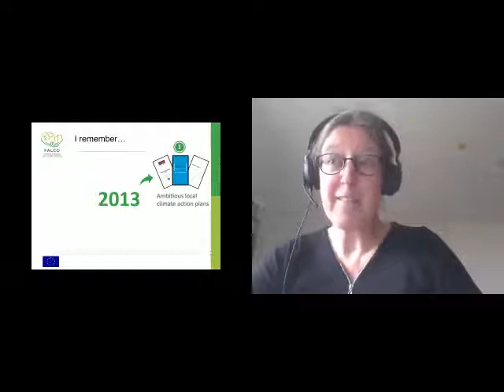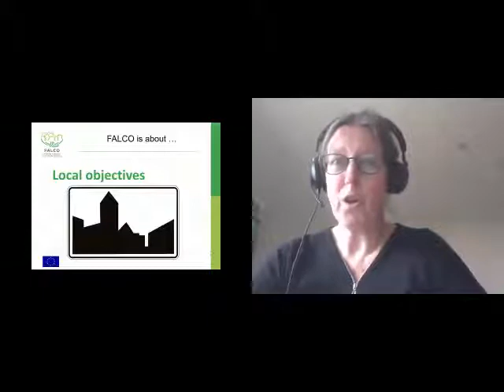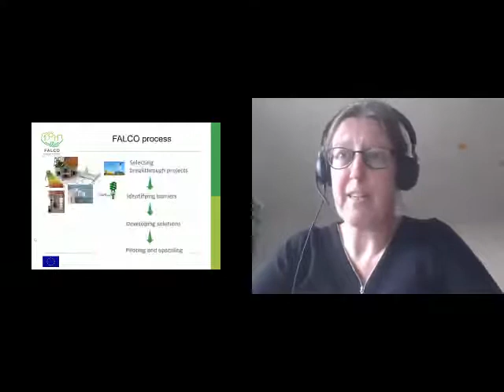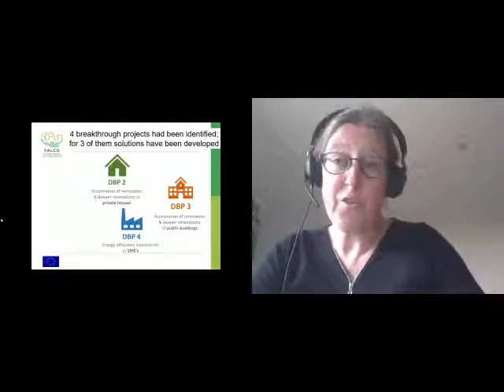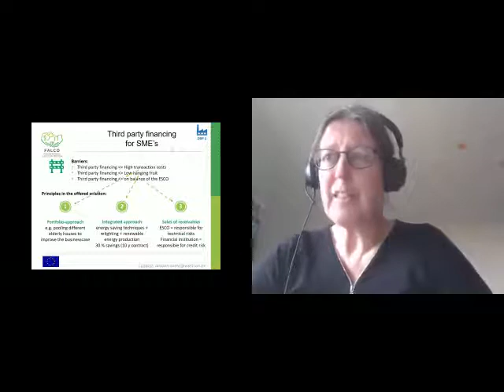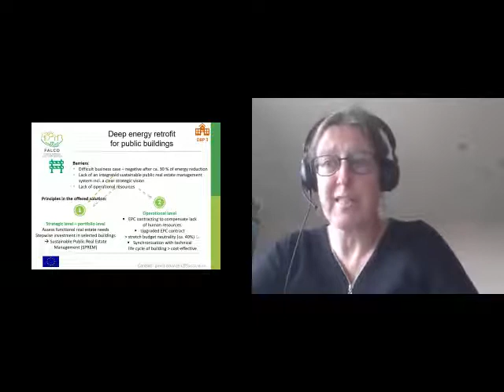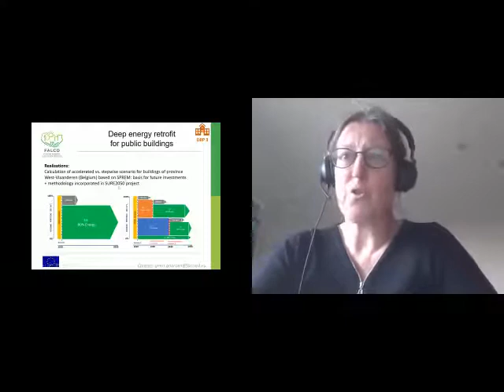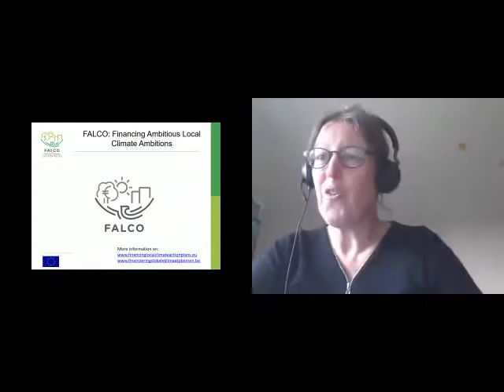Presentation on the FALCO project at EU Sustainable Energy Week 2021.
Climate Alliance is participating in FALCO, a project on financing ambitious local energy objectives of cities and municipalities. Learn more about the project from the Project lead, Annick Gommers, speaking at this years EUSEW.